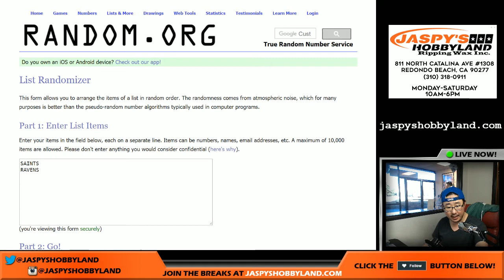Tues., 6/27/17 - RANDOMIZER - Jaspy's 11-Box Offseason Pick Your Team NFL Football Mixer #4